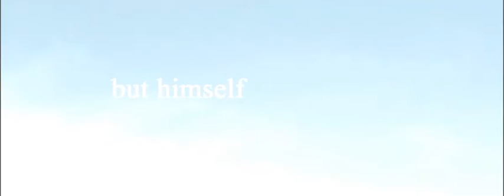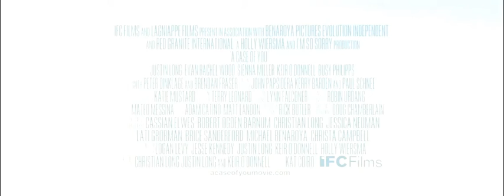Annie Lenox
Music Video